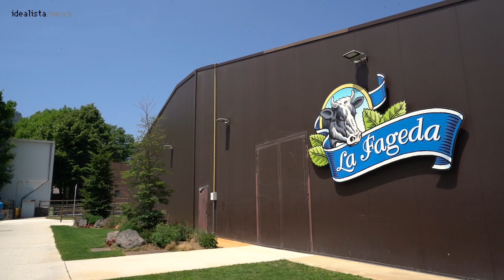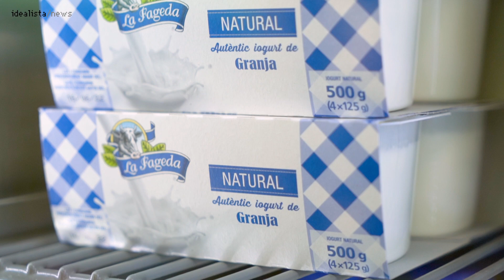La Fageda, un ejemplo de empresa respetuosa con las personas, animales y naturaleza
Nacieron hace 40 años. El fundador, de nombre Cristóbal Colón y psiquiatra de formación, reunió a 15 discapacitados severos y con ellos arrancó el proyecto empresarial que hoy da trabajo a más de 400 personas y produce casi cien millones de yogures al año.